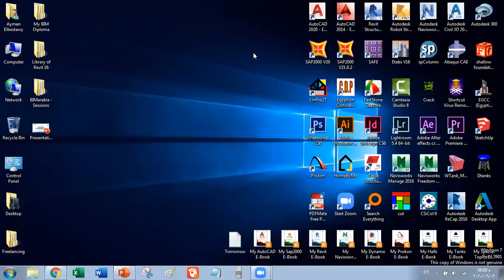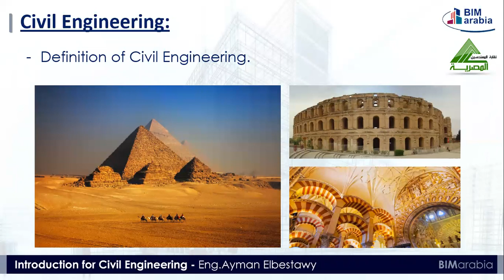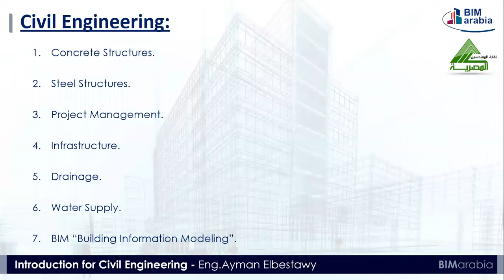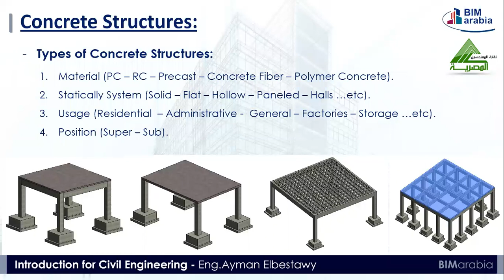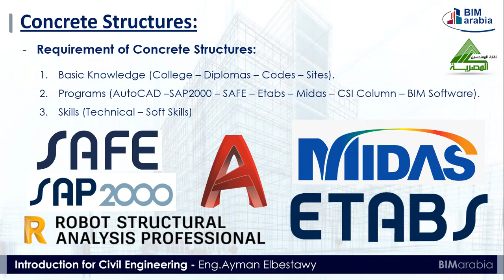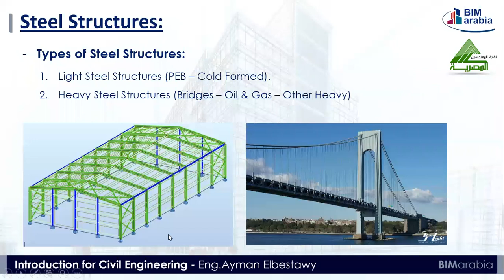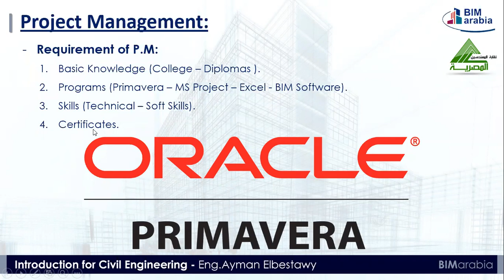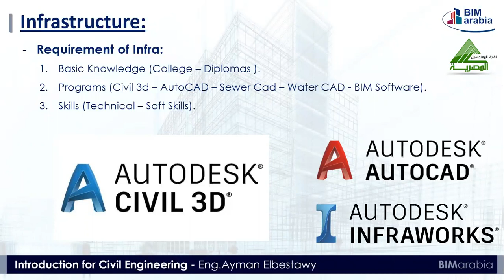Introduction for Civil Engineering